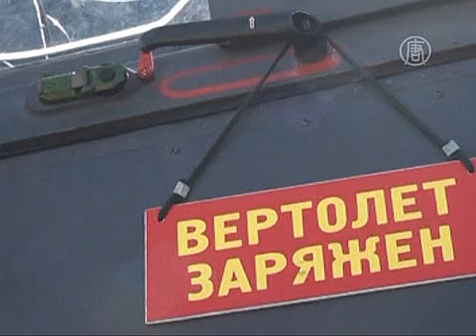Олимпиаду в Сочи будут охранять «Аллигаторы» (новости)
Олимпиаду в Сочи будут охранять «Аллигаторы». Россия будет обеспечивать безопасность на Олимпиаде в Сочи при помощи новых вертолётов КА-52. Недавно в Ростовской области начались учения с использованием этих летательных аппаратов.

Россия начала испытания нового поколения боевых вертолётов КА-52, или как их ещё называют, «Аллигаторов».

Их планируют использовать в Сочи для обеспечения безопасности во время Олимпиады в 2014 году.

Учения проходят в Ростовской области. В них также задействованы вертолёты «Ночной охотник» и «Чёрная акула».

Сегодня существуют опасения, что группы боевиков с Северного Кавказа во время проведения Игр попытаются осуществить теракты. Поэтому перед Москвой стоит нелёгкая задача обеспечения полной безопасности на черноморском курорте.

[Дмитрий Рысев, пилот KA-52]:
«Как уже известно, Олимпиада у нас будет проходить в городе Сочи. Это, получается, горные районы, высокогорные районы, проходит Кавказский хребет, высоты там, довольно-таки большие, 3-4 тысячи метров. Вот именно для этих целей и предназначен вертолёт KA-52».

Этот вертолёт - одна из последних военных разработок России.

«По обеспечению охранных мероприятий: вертолёт, как видите, вооружён, оснащён вооружением. Поэтому, в случае необходимости, по команде с земли, он может применять как стрелковое оружие из пушки, так и неуправляемые авиационные ракеты».

Эти вертолёты уже были задействованы во время операций в Чечне.

«Автоматическое управление пушкой позволяет ещё стрелять в автоматическом режиме. То есть, по цели, которую оператор взял на автоматическое сопровождение. То есть, это - точечная цель: человек, машина и другие малоразмерные цели».

В прошлом году в Дагестане, в результате действий военизированных группировок, погибло не менее 450 человек.